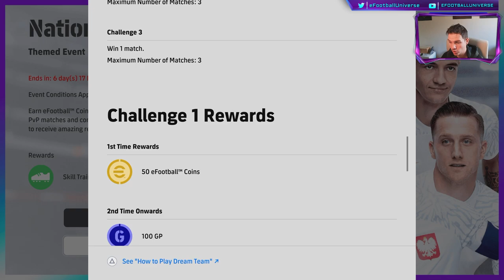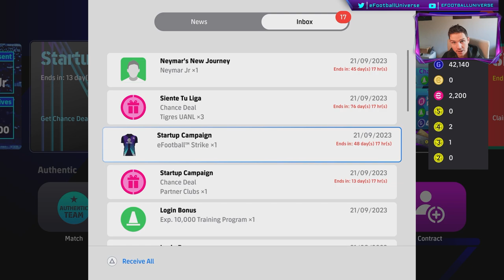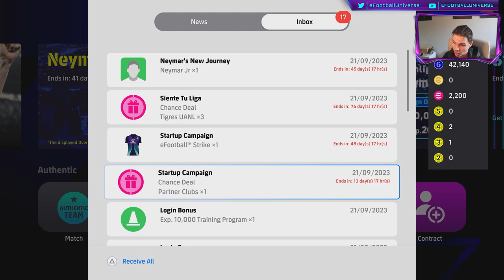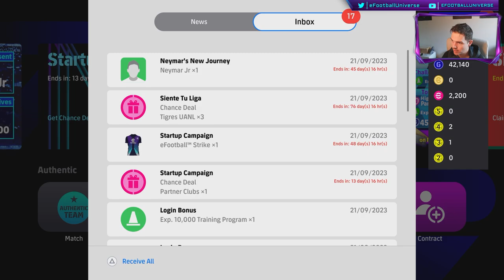eFootball 2024 | WEEKLY ROUNDUP - NEW KIT & FREE NEYMAR